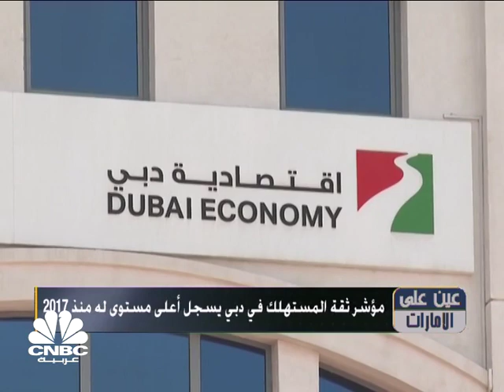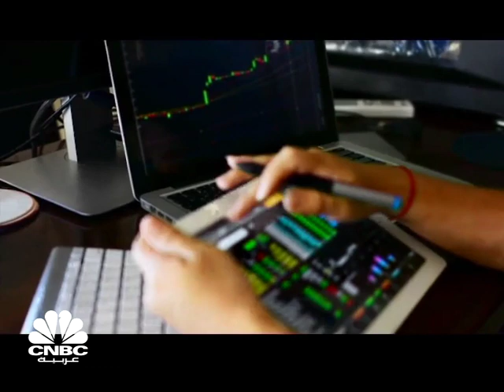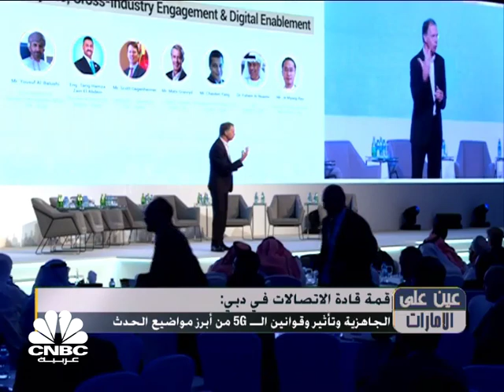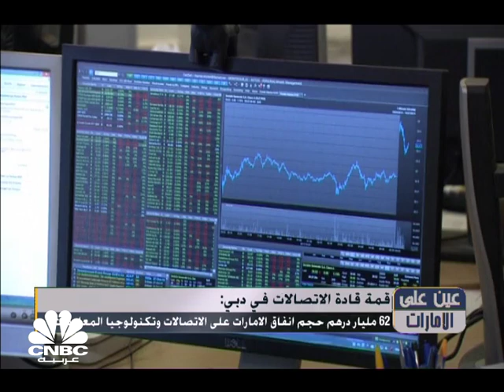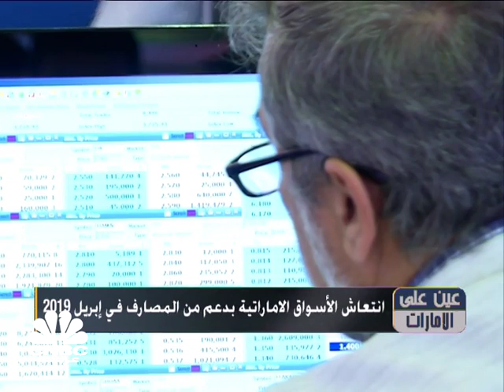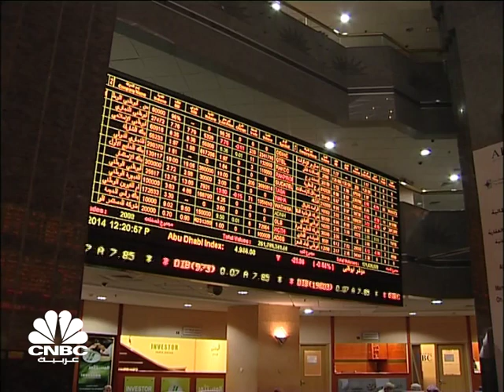عين على الإمارات/ انخفاض العقارات في الإمارات بنسبة تصل إلى 10% خلال 2019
تشاهدون في عين على الإمارات هذا الأسبوع

انخفاض العقارات في الإمارات بنسبة تصل إلى 10% خلال 2019
نحو 62 مليار درهم حجم الاستثمار في الإمارات على الاتصالات وتكنولوجيا معلومات
نحو 680 مليون درهم صافي الاستثمار الأجنبي في سوق دبي المالي خلال الربع الأول من 2019